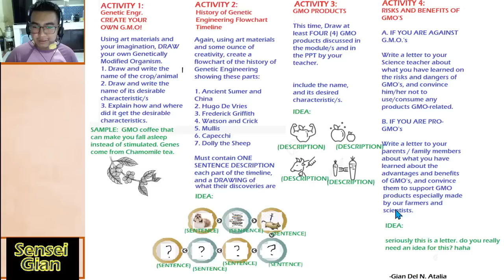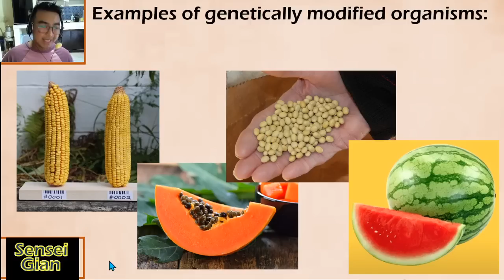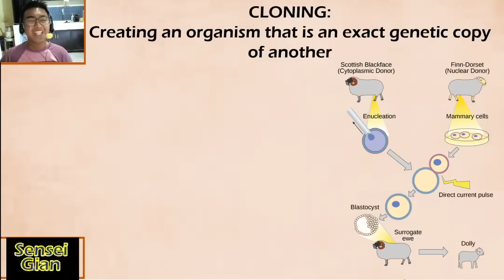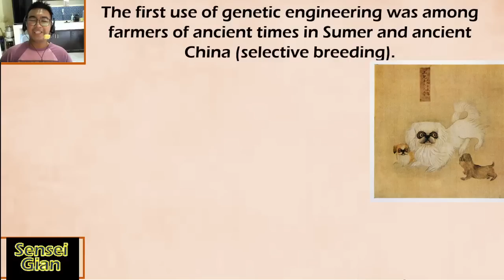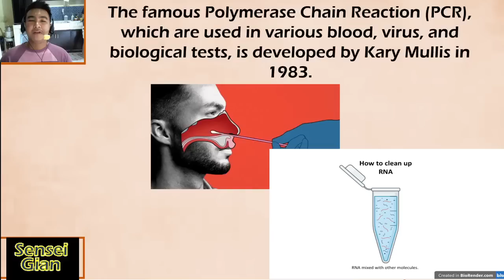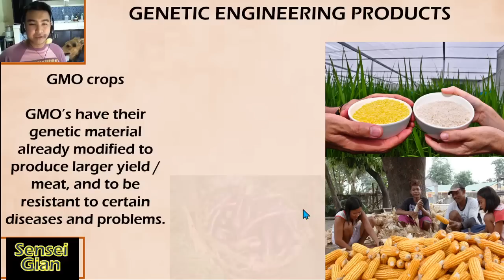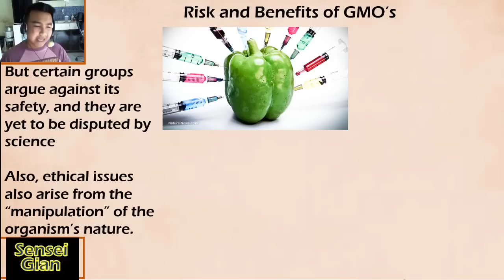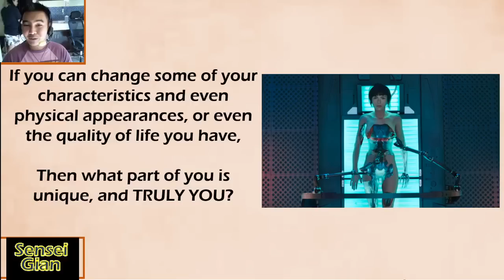Earth and Life Science Module Quarter 2 Week 4: Genetic Engineering & Genetically Modified Organisms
Day 1 : Concept of Genetic Engineering (Selective Breeding, Cloning, Hybridization, Gene Splicing, Transgenic Organisms,Ethics, Alteration Issues, GMO's, )
Day 2 : History of Genetic Engineering (Concept of Mutation, Hugo de Vries, Frederick Griffith, Deoxyribonucleic Acid, DNA, Transforming Principle, Watson and Crick Model of DNA, Double Helix, Protein Synthesis, Electroporation, Rapid Polymerase Chain Reaction, Knockout mouse,Vaccines )
Day 3 : Process of Genetic Engineering (CRISPR, Identification, Copying, Insertion, Growth)
Day 4 : Genetically Modified Organisms (GMO's, BT Products, Bacillus thuringiensis, Golden Rice, Virus Resistant Papaya, Edited Babies,)
Extra: Ethics Regarding GMO's and Genetic Engineering

Video Tutorial Lesson for SHS Earth and Life Science Module

Video Lesson in preparation of Department of Education Blended Learning Strategies for S.Y. 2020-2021.

I want to develop a hobby of making tutorial videos for my goal of helping SHS students get admitted to state colleges and universities, especially my for my kids at Pasay City North High School - Tramo Campus.

Comments and suggestions are welcome as I am still improving my craft to serve you guys better.

This video is not suggested to be part of the curriculum but rather a supplement for students to have a deeper understanding of their modules.

EARTH AND LIFE SCIENCE VIDEO LESSON
EARTH AND LIFE SCIENCE MODULE LESSON
DEPED MODULE EARTH AND LIFE SCIENCE TUTORIAL